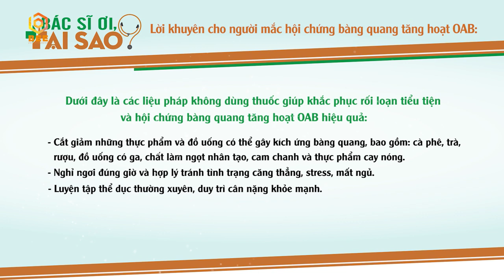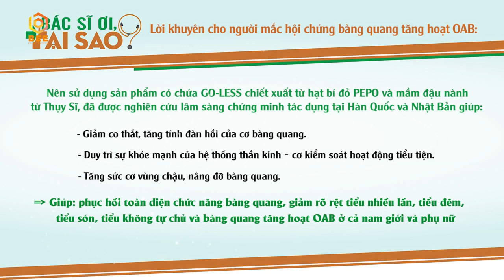Việt Hương nằng nặc đòi vào nhà Hạnh Thúy Vì lí do đáng ngại này | Bác Sĩ Ơi, Tại Sao - Tập 16